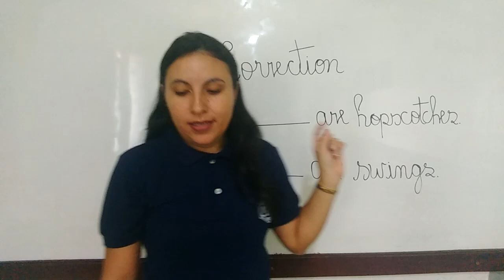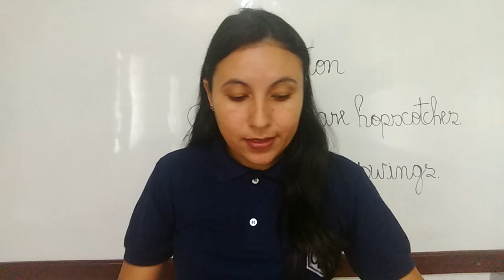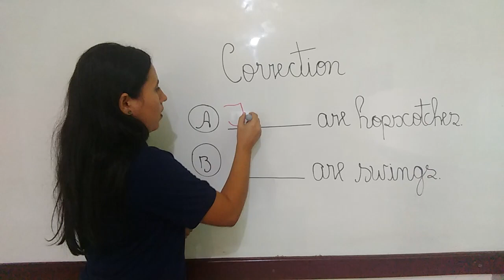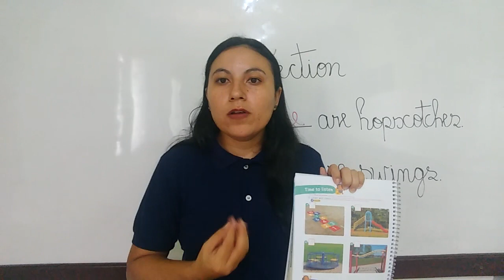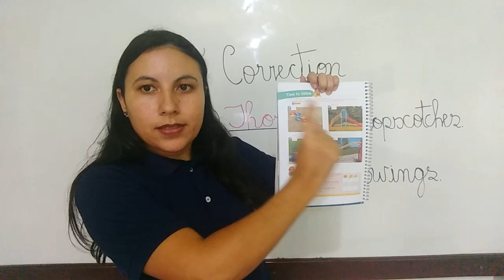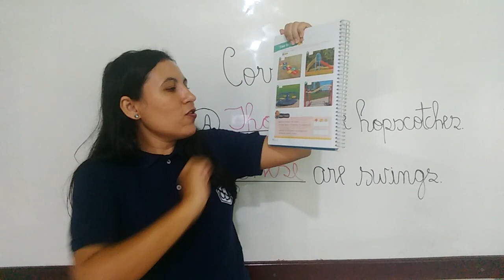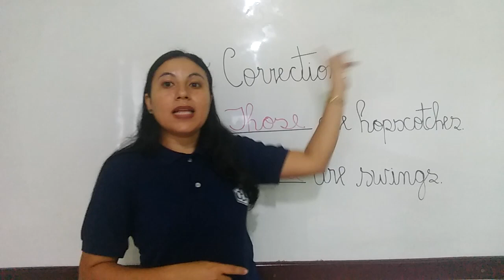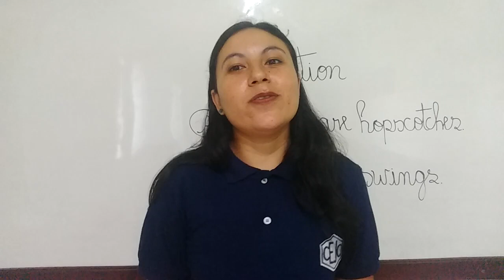2AB S7 002 15-06 JECICLEIDE INGLES